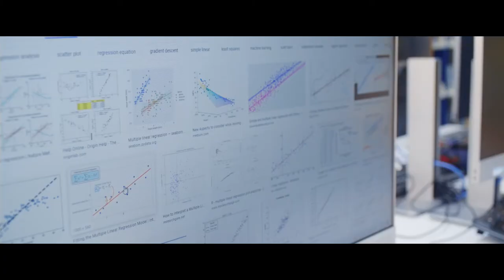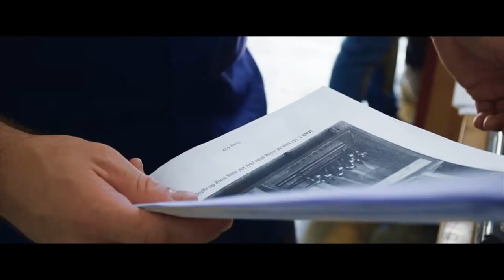[HCMUT - Bach Khoa] Open your eyes, open your mind. There's no limit.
We choose Vietnam as our study destination. How about you?

Credit to: Vu Hai Long - editor; Nicole, Paul, Josh, Heywon - the actors :)